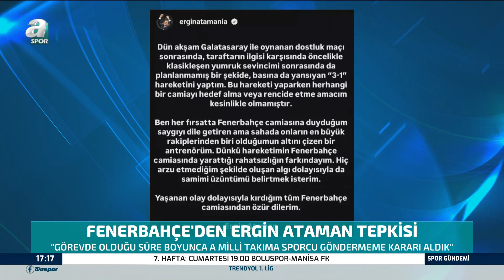Mehmet Özcan'dan Ergin Ataman Sözleri: "Fenerbahçe Tarafının Hassasiyetini Anlıyorum"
Mehmet Özcan'dan Ergin Ataman Sözleri: "Fenerbahçe Tarafının Hassasiyetini Anlıyorum"um